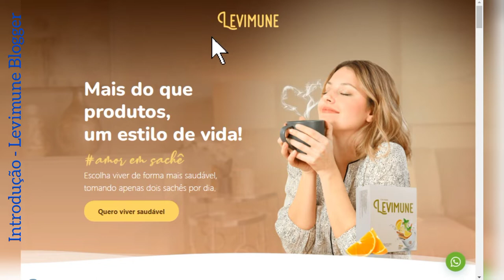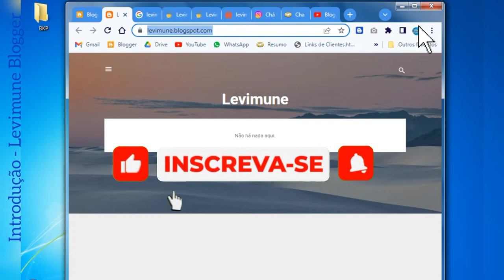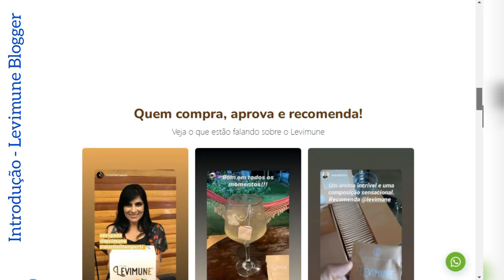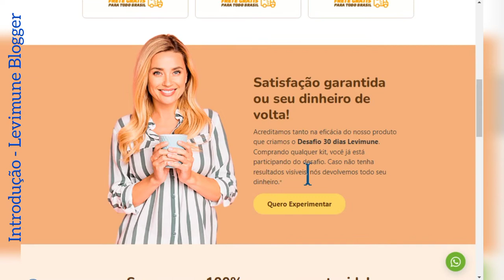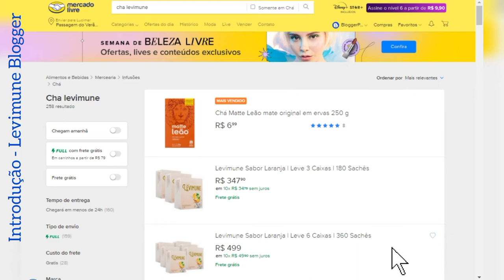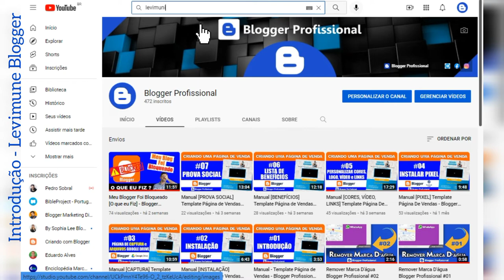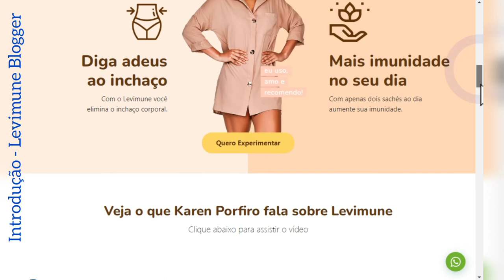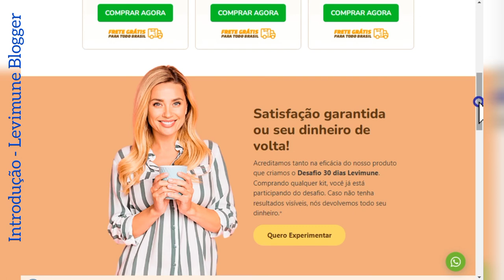#00 Criar Página de Vendas Levimune - Blogger Profissional Azplex Kaiser Tiago Fonseca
#00 Introdução - Levimune Blogger Profissional (Criando Página de Vendas) Azplex Kaiser Tiago Fonseca
Neste Vídeo Dou Início a Uma Série onde crio uma página de vendas dentro do blogger, Igual a Página do Levimune.

Nos vemos no próximo Vídeo, Fica com Deus e Até lá.